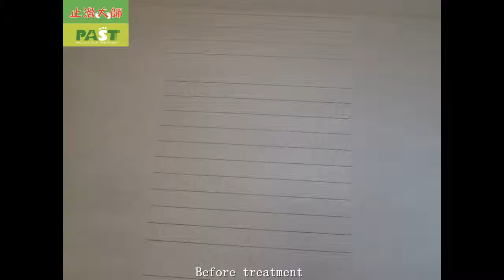360 Taichung City,Building,Home,Bathroom,Middle hardness tile,Anti Slip Treatment PHOTOS